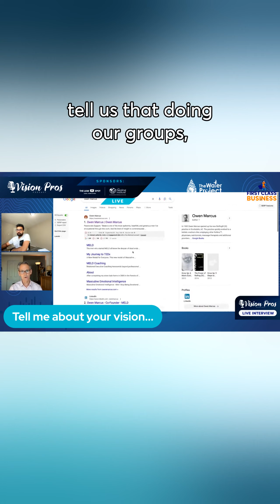Discover Owen Marcus' talk on Vision Pros Live! 🌟 He shares his vision of making a big change.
Discover @OwenMarcus 's talk on Vision Pros Live! 🌟 He shares his vision of making a big change in our life! Don't miss it!